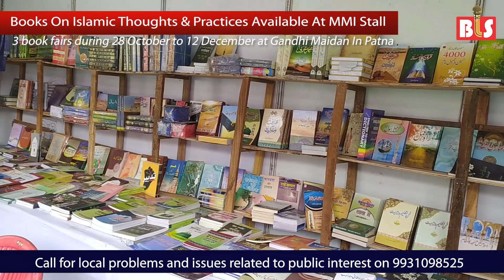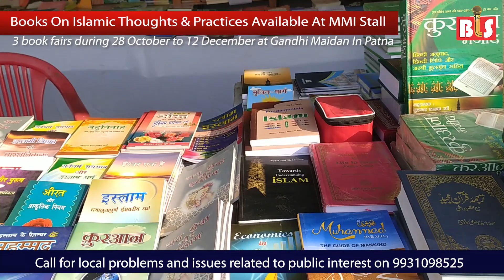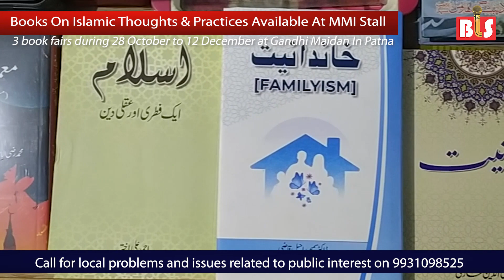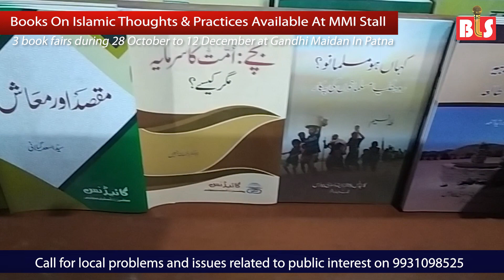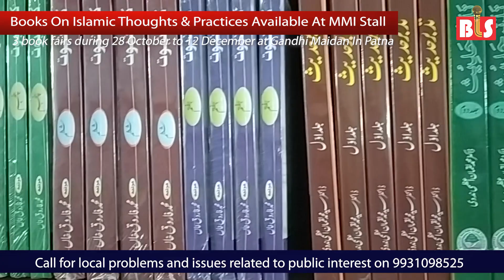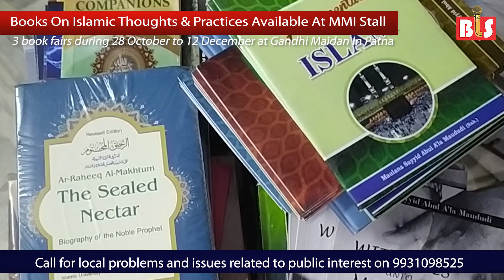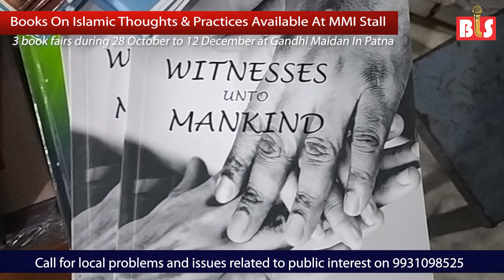National Book Fair: सोच और ज़िन्दगी बदल देने वाली किताबें मिल रही हैं सिर्फ इस स्टॉल पर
पटना के गांधी मैदान में तीन महीने के दौरान तीन पुस्तक मेले का आयोजन हो रहा है। साहित्य दर्पण की ओर से 28 अक्तूबर से 8 नवंबर, समय इंडिया की ओर से 24 नवंबर से 10 दिसंबर और सीआरडी पटना की ओर से 1 दिसंबर से 12 दिसंबर के बीच बुक स्टॉल लगाए जाएंगे। तीनों पुस्तक मेले में मरकजी मक्तबा इस्लामी भाग ले रहा है।